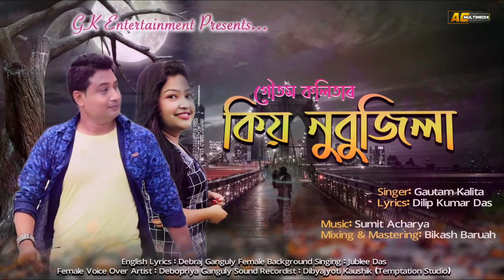Kiyo Nubujila | Gautam Kalita | Dilip Kumar Das | Sumit Acharjya | Assamese Song